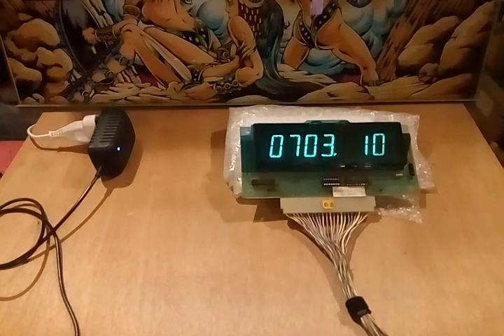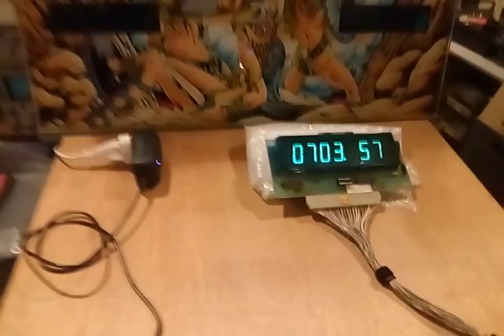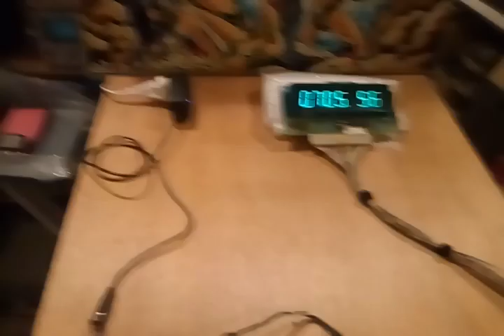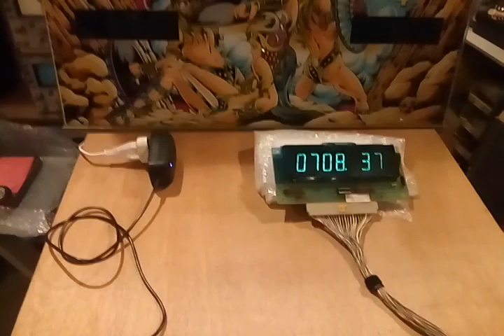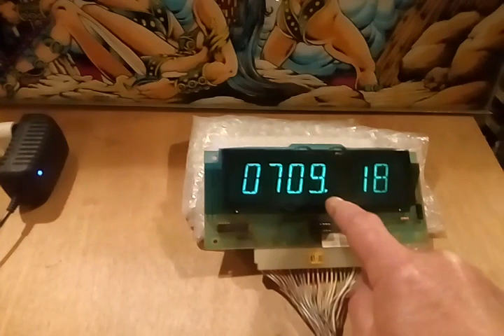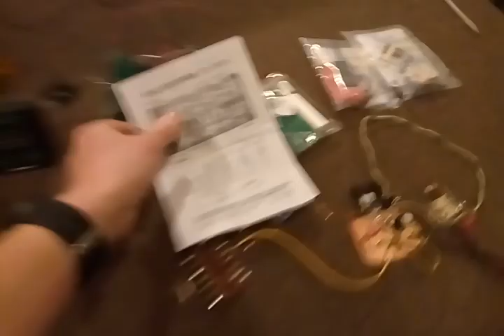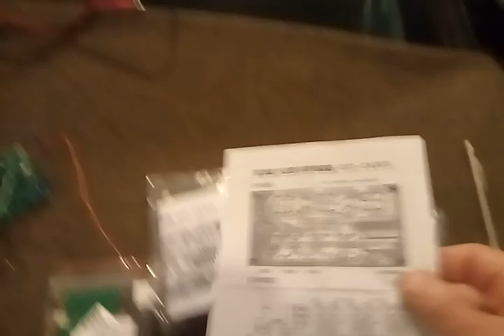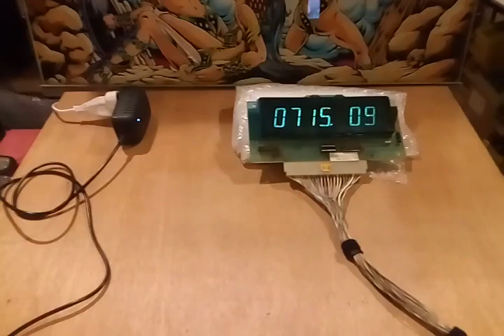"Gottlieb Digital Clock" , mon Horloge de Confinement .....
Cette Video vous montre ma façon de convertir un Afficheur 7-Digit Gottlieb en Horloge Digitale 6-Digit ;  avec l'objectif (atteint) de n'utiliser qu'1 seule source d'Alimentation =  une  simple Tension Continue  issue d'un Bloc secteur generique 9 à 12V !...

JRK